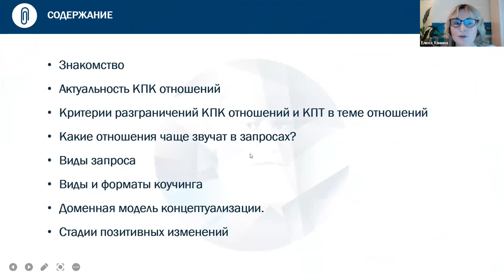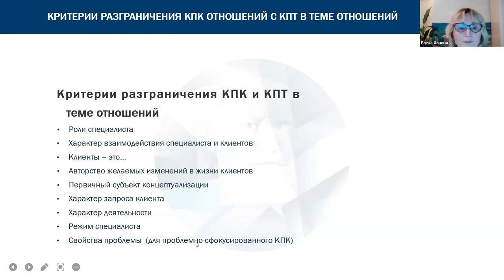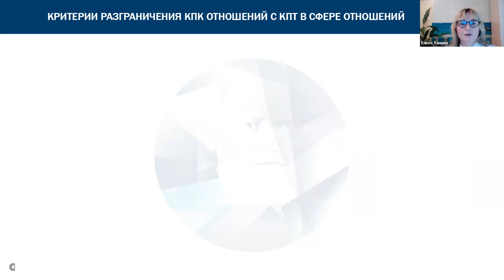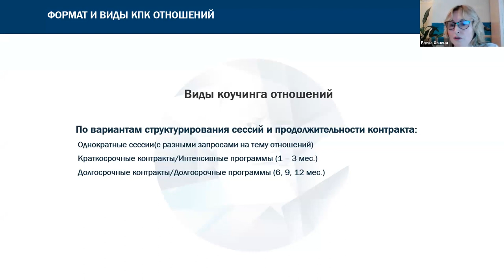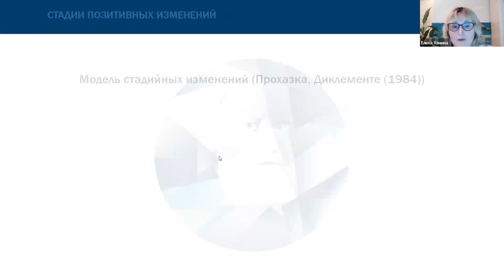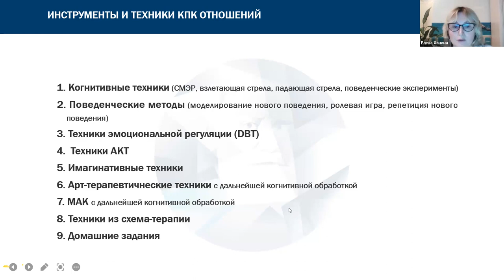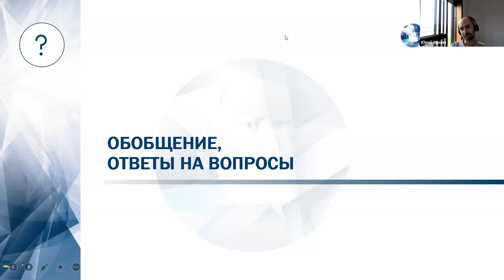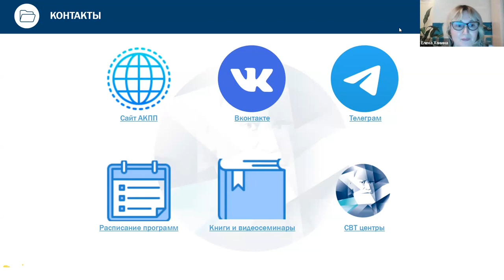Вебинар "Когнитивно-поведенческий коучинг отношений"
Узнайте больше о коучинговой работе над отношениями в паре!

Смотрите запись вебинара “Когнитивно-поведенческий коучинг отношений”, который 28 июля 2023 года провела Елена Вадимовна Ханина - когнитивно-поведенческий психолог и коуч, семейный психолог, сертифицированный коуч по стандартам ICF, психолог КПТ-центра BeCBT, член экспертного совета секции Коучинг АКПП, спикер CBT FORUM 2022 и 2023.

Программа встречи:

Актуальность развития КПК отношений
Критерии разграничений КПК отношений и КПТ в теме отношений
С какими запросами эффективен КПК отношений
Виды и форматы коучинга отношений
Структура сессии
Применение доменной модели концептуализации в теме отношений
Стадийная модель позитивных изменений применительно к КПК отношений
Какими знаниями и навыками нужно обладать коучу в сфере отношений
Инструменты работы коуча с темой отношений